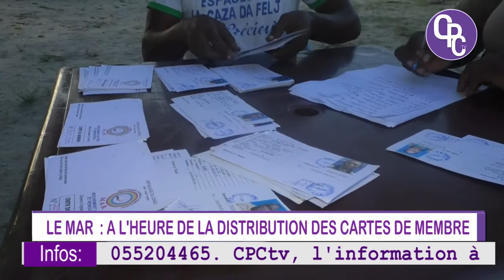LE MAR : A L'HEURE DE LA DISTRIBUTION DES CARTES DE MEMBRE.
Dans le cadre de l'adhésion permanente des militants, le président de la section MAR LUMUMBA,  le citoyen Noël MALELA a procédé ce mardi 7 Avril, à la remise officielle des cartes de membres aux 207 nouveaux membres de la sous section 103-104 KM4. Une manière de consolider et de renforcer les rangs du parti dans l'esprit de la rendre visible sur toute l'étendue de la ville de Pointe-Noire.